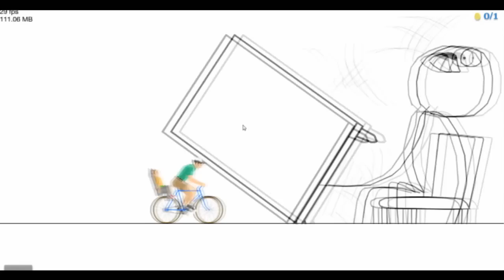Happy Wheels MEGA compilation #2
Een compilatie gemaakt door Ronald van Happy Wheels met David aflevering 6 tot 10. Wil je meer zien laat het achter in de reacties. Wil je het terug kijken LINKS STAAN IN BESCHRIJVING!